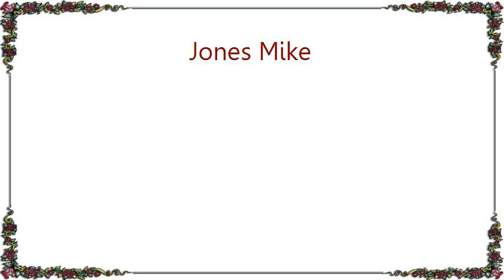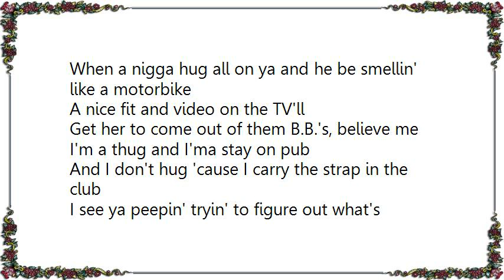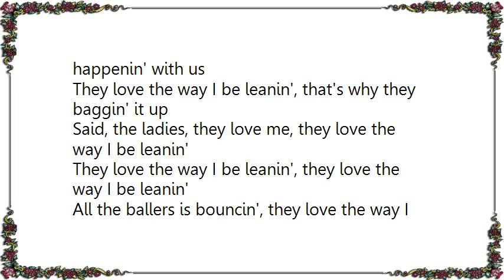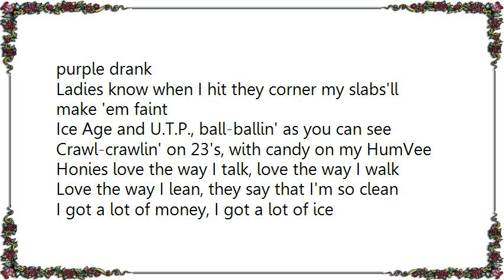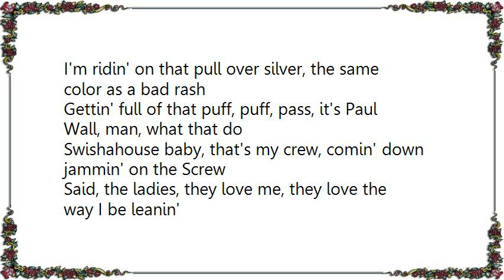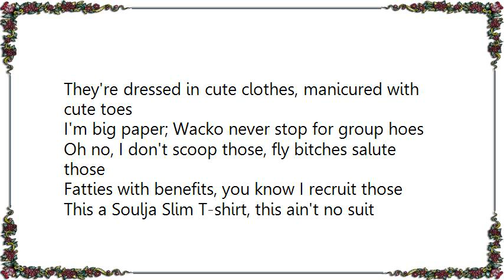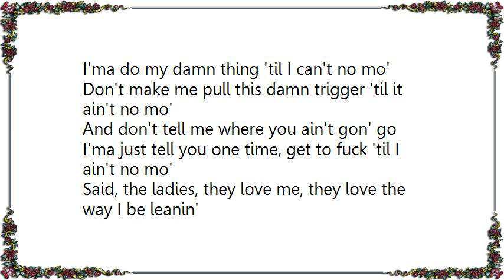Jones Mike - Way I Be Leanin' Lyrics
[Lyrics Jones Mike - Way I Be Leanin']
Said, the ladies, they love me, they love the way I be leanin'
They love the way I be leanin', they love the way I be leanin'
All the ballers is bouncin', they love the way I be leanin'

This is the year of the you, watch how I get on track
A young black Peyton manning in the rap gettin' his snaps
And also, he only rides in the year that he's in
'Cause he don't feel the year's bigger than him, so, let the boy be

He off the meter with tennis shoes and a white tee
Bitches watchin' him thinkin', What if he wife me?
And it's a certain kind of swagger you get
Especially when you're used to bein' the shit, that's if you're older right

All of my boss bitches know the type
When a nigga hug all on ya and he be smellin' like a motorbike
A nice fit and video on the TV'll
Get her to come out of them B.B.'s, believe me

I'm a thug and I'ma stay on pub
And I don't hug 'cause I carry the strap in the club
I see ya peepin' tryin' to figure out what's happenin' with us
They love the way I be leanin', that's why they baggin' it up

You know that purple drank I be leanin', my diamonds shinin' and gleamin'
I'm in that dropper with Juve the groupies boppin' and fiendin'
I'm from the home of the candy paint, 84's and purple drank
Ladies know when I hit they corner my slabs'll make 'em faint

Ice Age and U.T.P., ball-ballin' as you can see
Crawl-crawlin' on 23's, with candy on my HumVee
Honies love the way I talk, love the way I walk
Love the way I lean, they say that I'm so clean

I got a lot of money, I got a lot of ice
I got a lot of cars, many colors and lots of types
I got that paper 'cause I'm caked up like Betty Crocker
Comin' down on choppers single file with all the trunk poppers

Gettin' money's my only task, stack up paper and count cash
I'm ridin' on that pull over silver, the same color as a bad rash
Gettin' full of that puff, puff, pass, it's Paul Wall, man, what that do
Swishahouse baby, that's my crew, comin' down jammin' on the Screw

Drove over two dogs, sittin' on two fogs
My rims be talkin' too, they love to seduce hogs
They're dressed in cute clothes, manicured with cute toes
I'm big paper; Wacko never stop for group hoes

Oh no, I don't scoop those, fly bitches salute those
Fatties with benefits, you know I recruit those
This a Soulja Slim T-shirt, this ain't no suit hoe
I got Pradas up under these, not no Timberland boots hoe

I'm sick dog and there ain't no antidote
Bust your motherfuckin' head like a cantaloupe
Like Hannibal, woof, I'm an animal
Just cold dickin' the money down, huh, ain't it though?

I'ma do my damn thing 'til I can't no mo'
Don't make me pull this damn trigger 'til it ain't no mo'
And don't tell me where you ain't gon' go
I'ma just tell you one time, get to fuck 'til I ain't no mo'